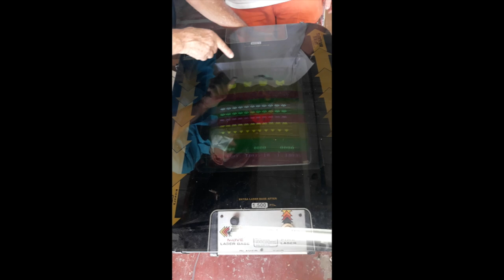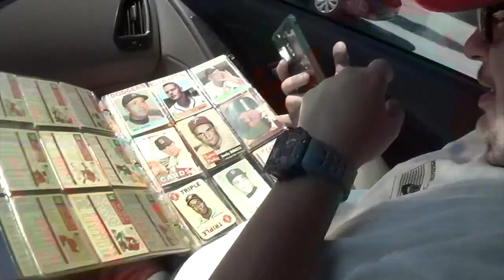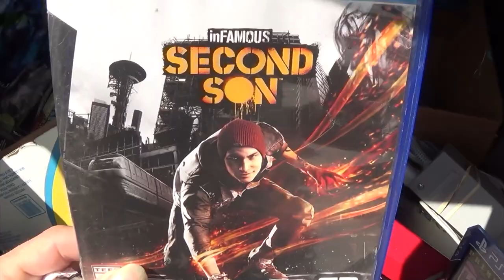Garage Sales 10/09/20: BATMAN! SCORE!